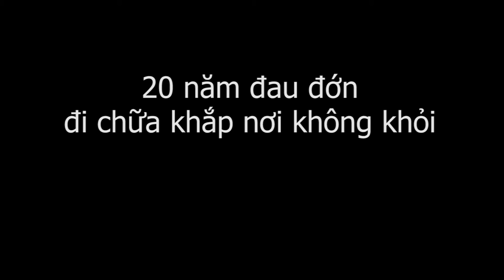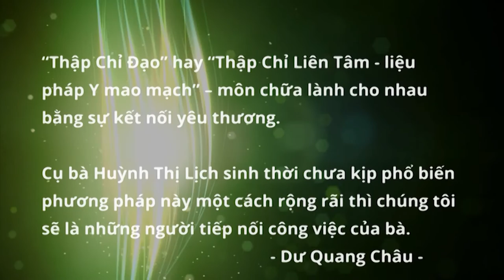Khỏi đau Thần kinh tọa 80 phần trăm sau 1 lần bấm huyệt Thập Chỉ Đạo dù 20 năm đã chữa khắp nơi